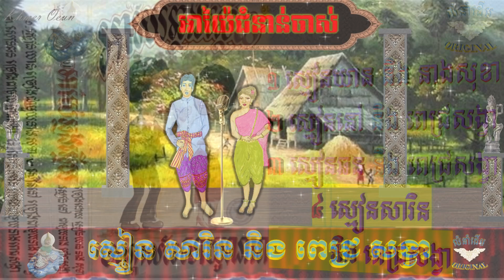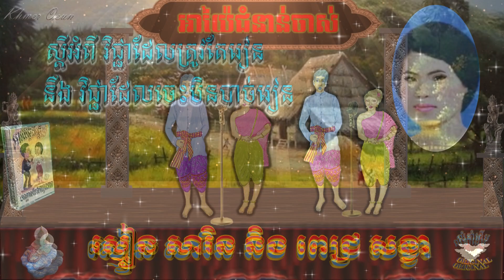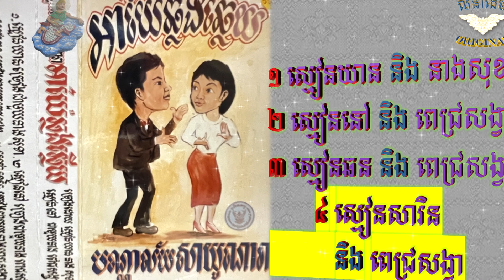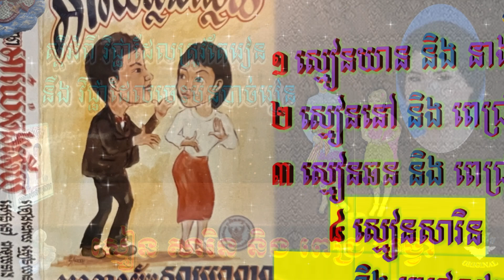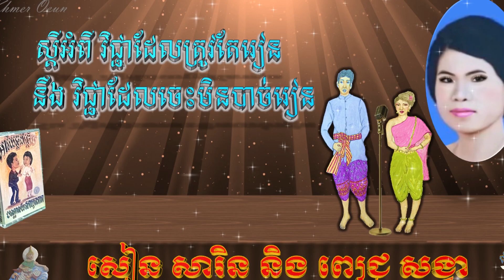អាយ៉ៃឆ្លងឆ្លើយ (ស្មៀនសារិន និង ពេជ្រសង្វា) អាយ៉ៃជំនាន់ចាស់ AYAI KHMER Smean Sarin and Pich Songwa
អាយ៉ៃឆ្លងឆ្លើយ _គូទី ៤_ ,នេះគឺអាយ៉ៃឆ្លងឆ្លើយជំនាន់ចាស់,
ច្រៀងដោយ ​(ស្មៀន សារិន និង នាង​ ពេជ្រ​ សង្វា)

"រៀបរៀងឡើងដោយបណ្ណាល័យសាយណ្ណារា"

 Ayai or Ayai Khmer is another Cambodian Tradition performing arts consisting of singing ,dancing,comedy etc.. .  Performed by Smean Sarin
 and mrs Pich Songwa.

សូមរីករាយស្តាប់កំសាន្ត. សូមអរគុណ